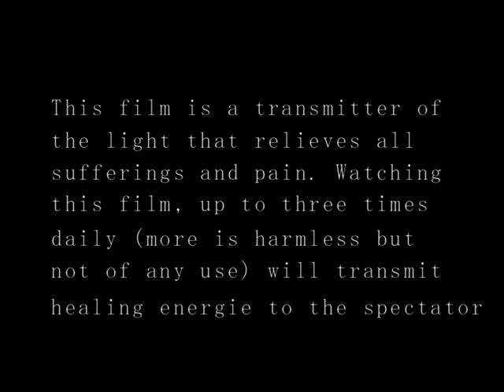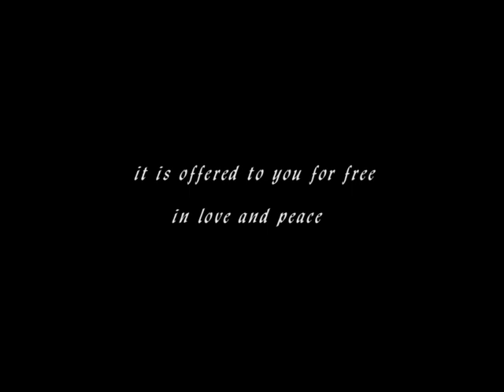holy mary appearance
This is the first of a series of healing apparitions for the world to heal and give light.  They will connect you to the heavenly healing light. Just concentrate on the image and open your soul.
Be aware that the goodness is not only available in a church but everywhere you go, also on your screen.